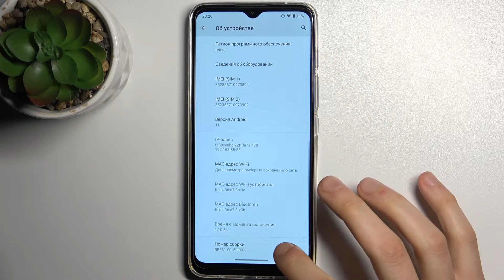Как включить настройки разработчика на MOTOROLA G50 / Настройки разработчика на MOTOROLA G50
Всем привет, если вам нужно войти в параметры разработчика, но вы не знаете как это сделать на телефоне MOTOROLA G50 , то для этого этого есть крутая фишка! Как войти в параметры разработчика, какие есть параметры разработчика и для чего они нужны на MOTOROLA G50 расскажем в этом видео!

Зачем нужны параметры разработчика на MOTOROLA G50 ? Как войти в параметры разработчика на MOTOROLA G50 ? Какие есть параметры разработчика на MOTOROLA G50 ? Как выключить параметры разработчика на MOTOROLA G50 ? Как выйти с параметров разработчика на MOTOROLA G50 ?